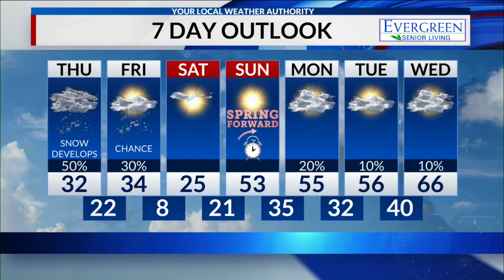CIProud Workday | 3/10/22